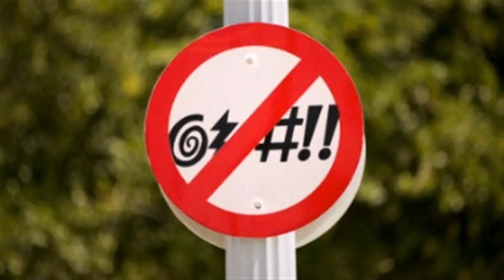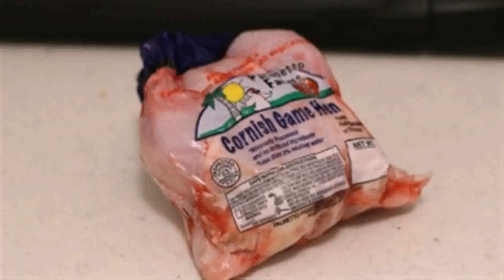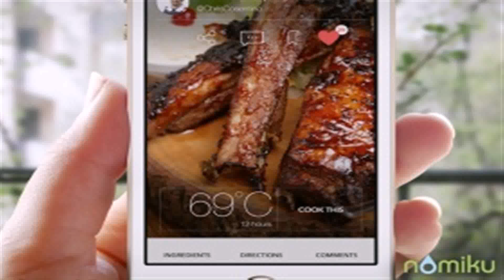Lifehacker Will It Sous Vide - Gif Maker DaddyGif.com (see description)